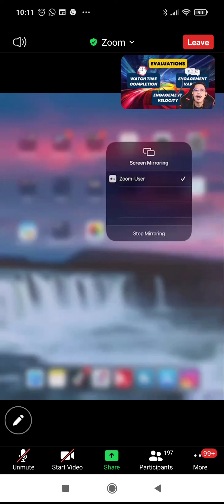Tik Tok 2(5)